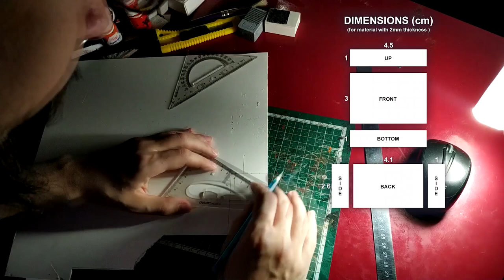DIY Diorama: Miniature Air Conditioner Tutorial for Nendoroids and Action Figures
This is a DIY Miniature Air Conditioner Tutorial for Nendoroids and Action Figures. In this video I show the whole process of making, starting with measuring and cutting, continueing with painting and finishing with a little photoshoot of Harley Quinn and Batman nendoroids.

Hello! My name is Teisson H, and I'm a toy photographer.
I created this channel to share everything I can't put on Instagram: full Behind The Scenes, some quick figure reviews and diorama makings.